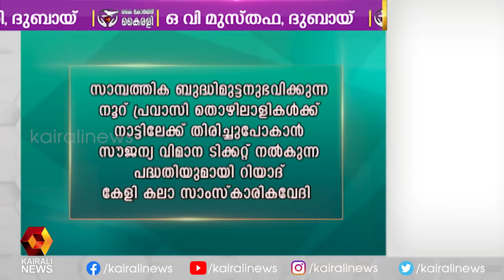കോവിഡ് ഭീതിയിൽ ഗൾഫ് ; രോഗികളുടെ എണ്ണം ഒന്നര ലക്ഷം കടന്നു | Kairali News